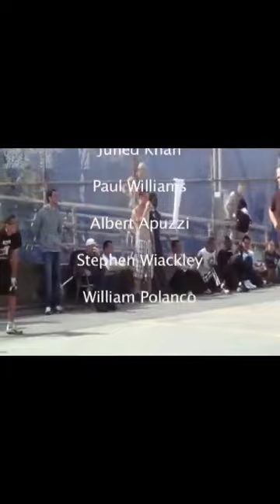May 5, 2024